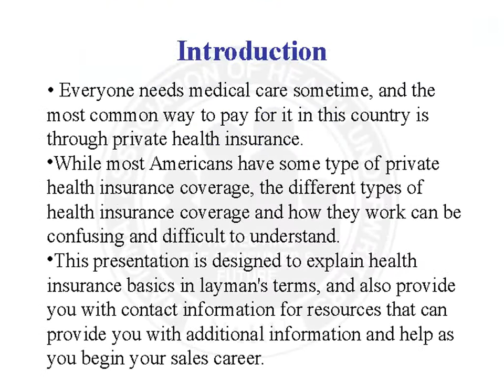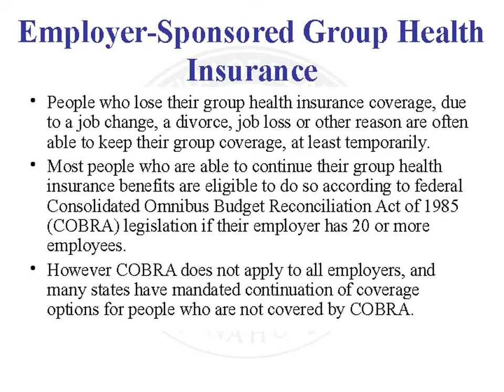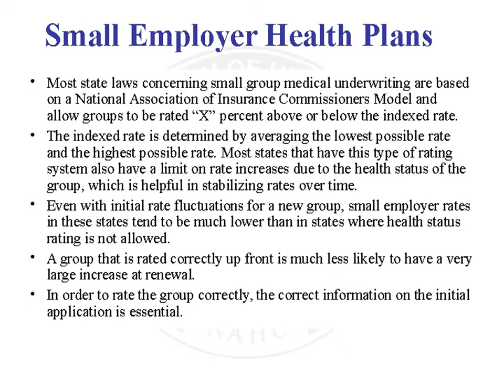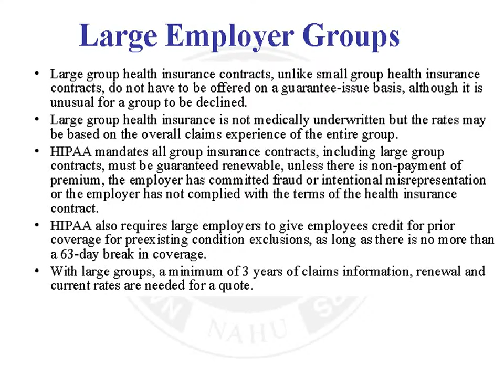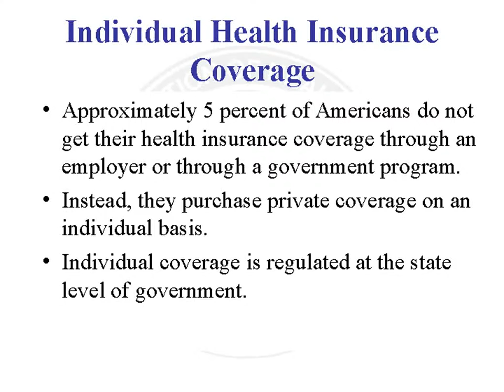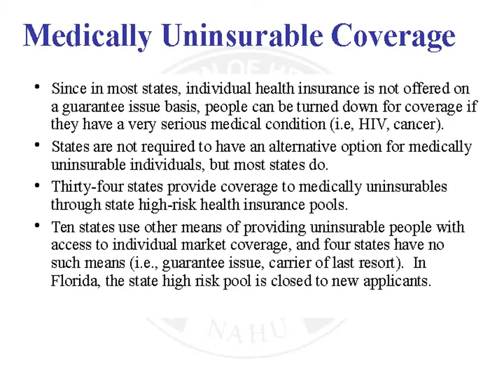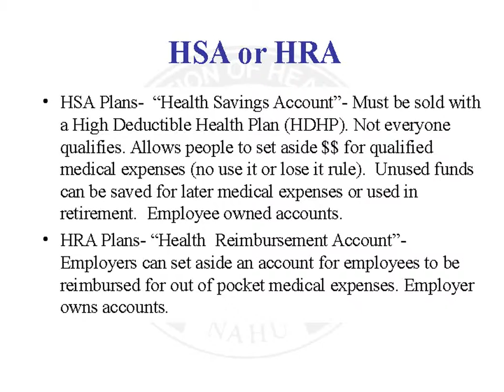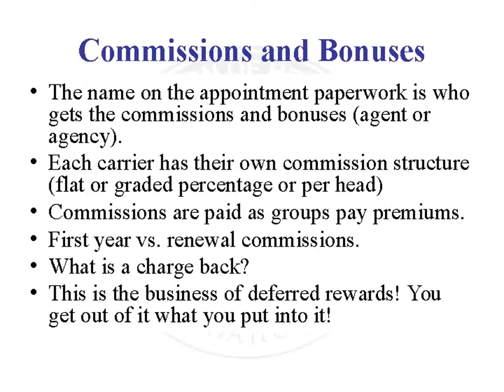Health Insurance Markets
The Basics About How Health Insurance Markets Work and What You Need to Know To Get Started in the Group Insurance Sales Business